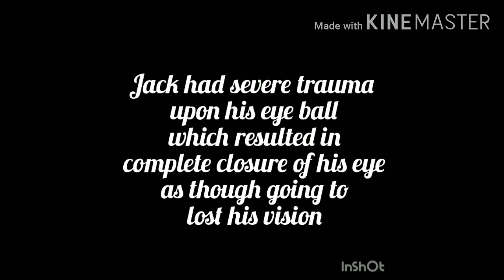A successful story of Jack's severe eyeball injury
Dr.Moiz